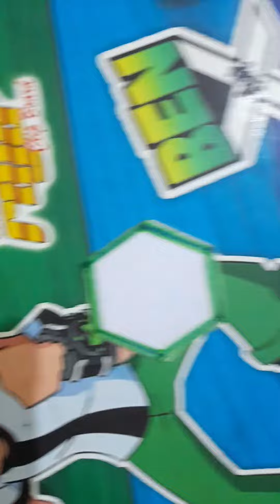Happy birthday creation by MS Tech